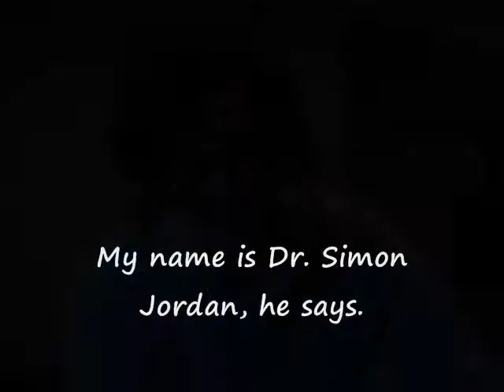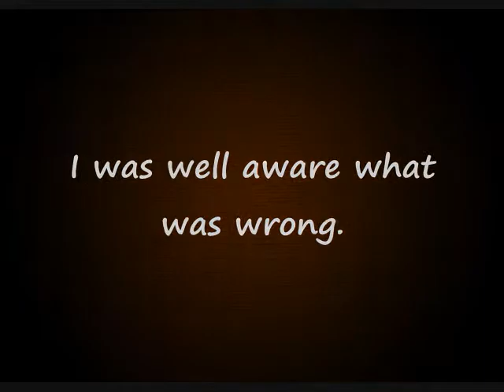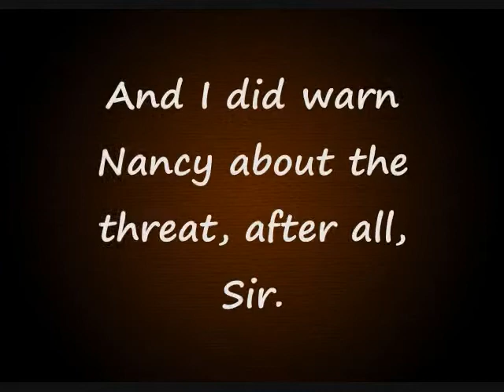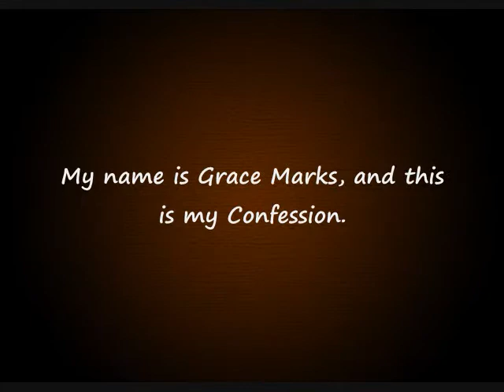Alias Grace Trailer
This is my trailer for AP English.
Alias Grace is by Margaret Atwood. EXCELLENT book; I recommend it!

Cast:
Grace Marks---Courtney Whitlock
Nancy Montgomery---Chauncey Whitlock
Mary Whitney---Snezhanna Chernish
Dr. Simon Jordan, Mr. Thomas Kinnear, James McDermott---Tiffany Summers